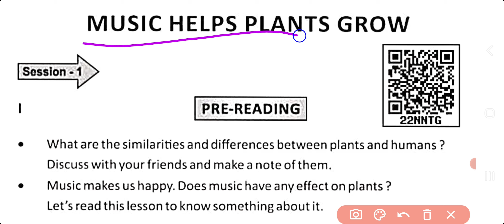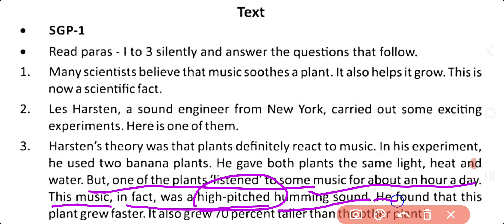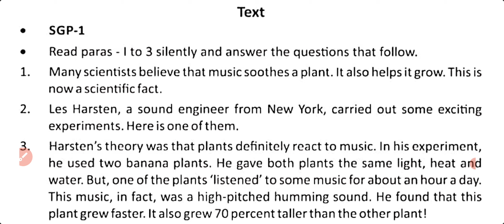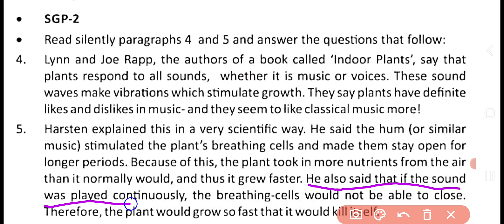Music helps plants grow 8th class English in Odia medium